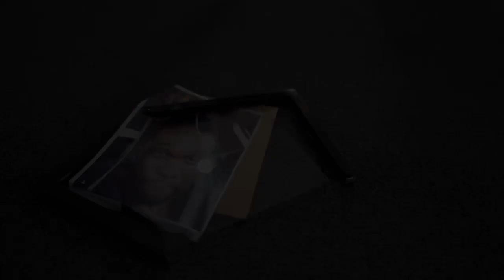Young Blitz - Decoy (trailer)